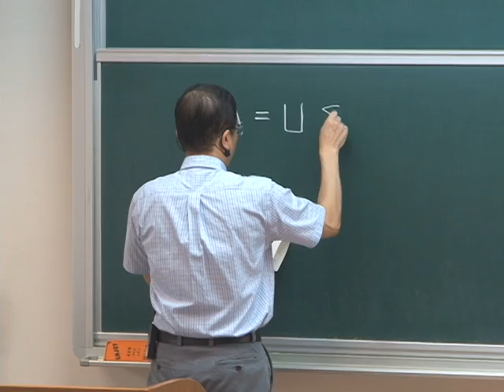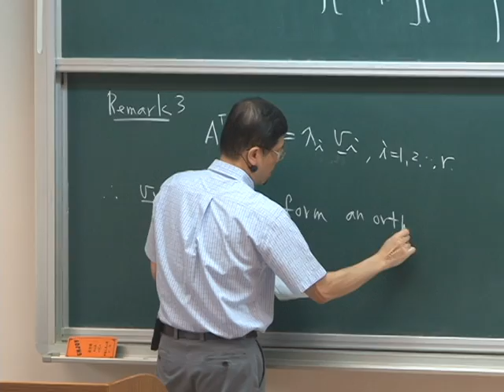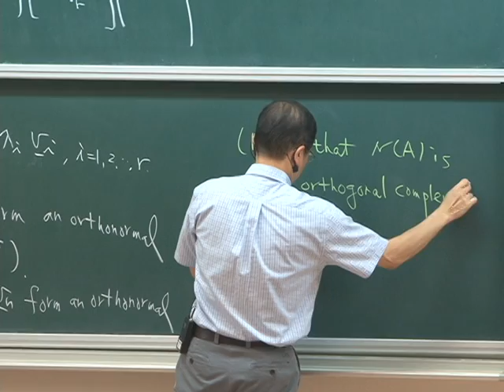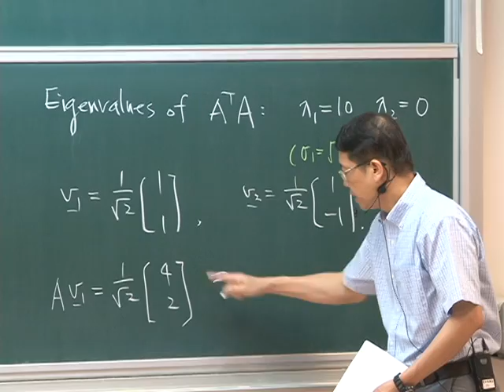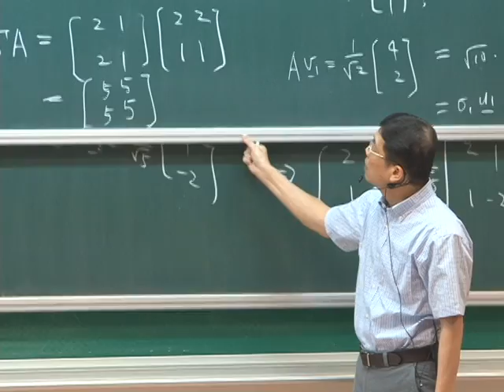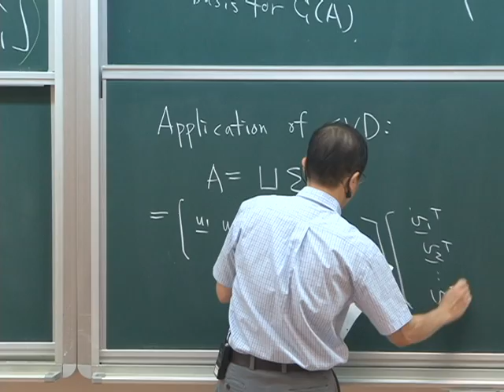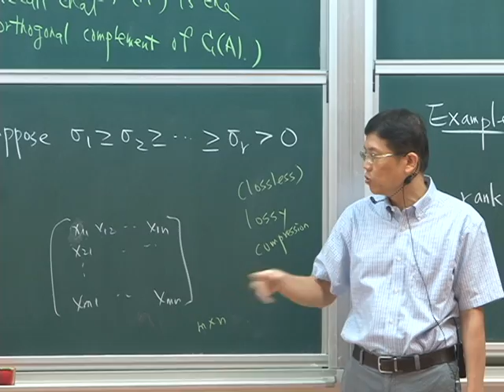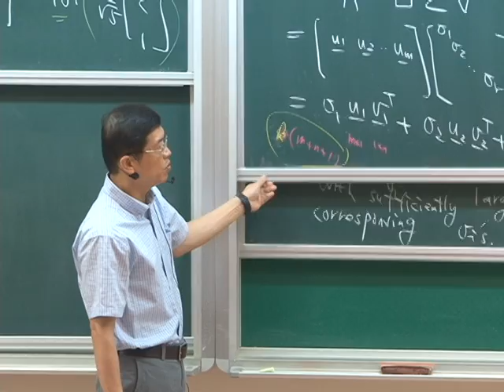10102趙啟超教授線性代數_第26B講 Eigenvalues and Eigenvectors IX